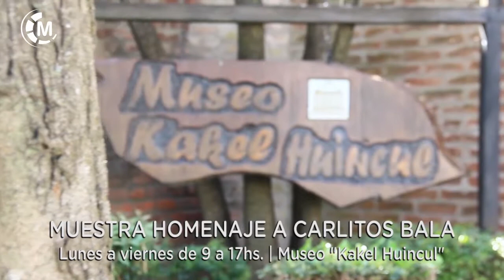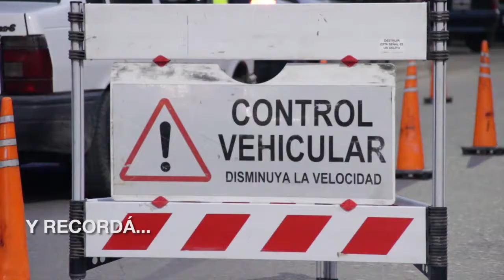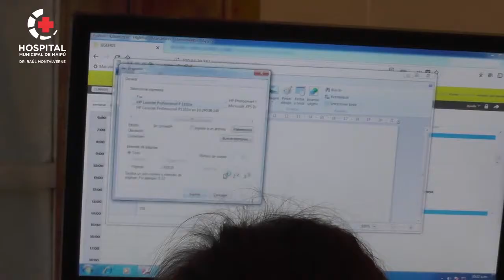Maipu Informa EDICION 1461